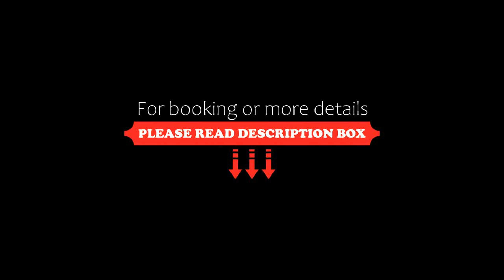KEIKYU EX INN Kamata, Tokyo, Japan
About Property:
In a prime location in the Ota Ward district of Tokyo, KEIKYU EX INN Kamata is set 1.6 km from Omori Hachiman Shrine, 2.2 km from Tokujo-ji Temple and 2 km from Miwa Itsukushima Shrine. The property is situated 2.6 km from Uramori Inari Shrine, 3 km from Gonsho-ji Temple and 3 km from Kifune Shrine. The property is 3.7 km from Omori Furusato-no-Hamabe Park and 3.9 km from Heiwa no Mori Park.
Guests at the hotel can enjoy an Asian breakfast.
Speaking English and Japanese, staff wi...
Property Type: Hotel
Address: 144-0052 Tokyo-to, 5-28-18 Kamata Ota-ku, Japan
Searching For
1. KEIKYU EX INN Kamata - Tokyo - Japan
2. KEIKYU EX INN Kamata - Tokyo - Japan Address
3. KEIKYU EX INN Kamata - Tokyo - Japan Rooms
4. KEIKYU EX INN Kamata - Tokyo - Japan Amenities
5. KEIKYU EX INN Kamata - Tokyo - Japan Offers and Deals
Audio Credit:
Track Title: Subway Dreams
Artist: Dan Henig